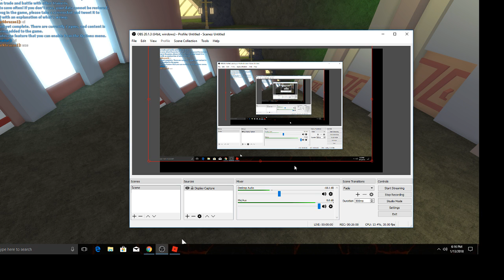Roblox Pokemon Brick Bronze Ep22 Battling the 6th Gym Leader